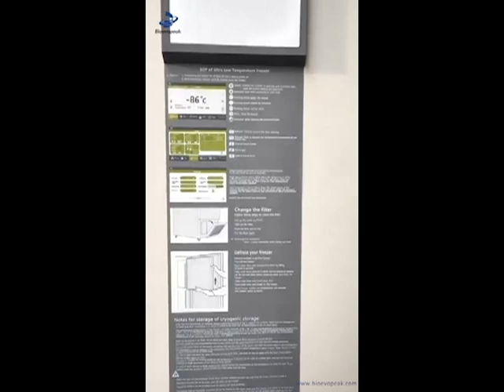-86 ℃ Ultra Low Temperature Freezer, ULF86 Series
Capacity（L/cu.ft): 338/11.93,408/14.40,588/20.76,728/25.70,838/29.59
Temperature range(℃): -86~-40℃
Advanced Cooling System: High performance compressor, cascade system, High cooling efficiency and fast cooling speed
Stable and high precise temperature control: Accuracy up to 0.1℃; Can run smoothly at the lowest temperature for a long time
Convenient after-sales service: 2 years warranty